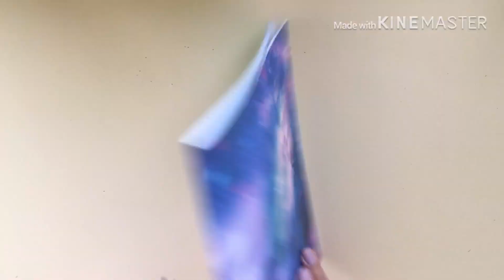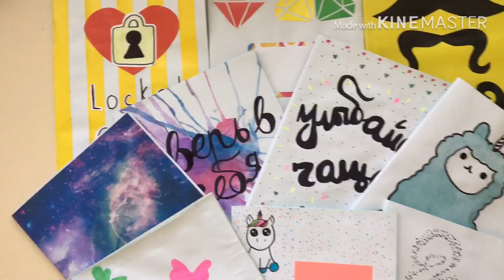DIY в школу/ 5 классных идей по оформлению тетрадей 2019/ BACK TO SCHOOL / Leisan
Всем привет ребята ! Сегодня я вам покажу как сделать 5 классных тетрадей для учебы своими руками .
Первая идея : тетрадь с фламинго
вторая идея : тетрадь с пандой
третья идея : тетрадь с овечкой
четвёртая идея : тетрадь с единорогом и сердцем
пятая идея : тетрадь с распечаткой